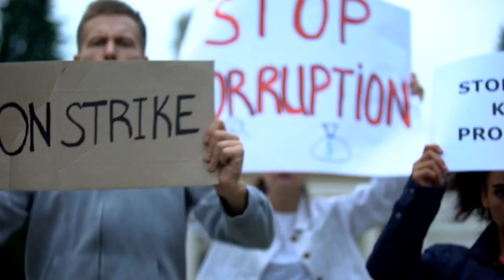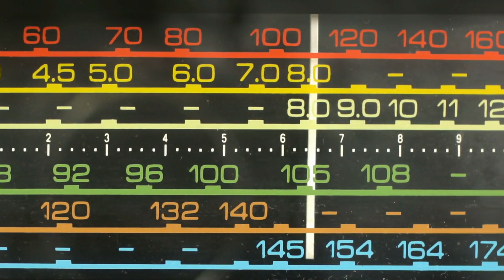Rage Against the Machine: Music with a Powerful Message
Dive into the heart of musical rebellion with The Backstage Vault as we spotlight Rage Against the Machine, a band that's not just about groundbreaking tunes but a profound message of resistance and change. 🤘🔥

In this special episode, we explore the electrifying world of RATM, a band that fused rock, rap, and funk with politically charged lyrics to challenge the status quo and inspire generations. From their explosive inception in the early '90s to their enduring influence on today's artists and activists, we uncover how RATM's music remains a rallying cry for those fighting against injustice.

🎸 What You'll Discover:

The origins of Rage Against the Machine and their musical dynamite lineup.
How RATM's eclectic mix of influences crafted a sound that's both unique and revolutionary.
Deep dives into iconic tracks like "Killing in the Name" and "Bulls on Parade," and the powerful messages behind them.
The band's legacy of activism inspires new generations to use their voices and talents for change.
The continued relevance of RATM's message in today's social and political climate proves that the fight for justice is far from over.
📣 Join The Movement:
This isn't just a retrospective; it's a call to action. Rage Against the Machine's legacy teaches us that music can be a powerful tool for change. As we navigate the challenges of our own time, let's keep the spirit of resistance alive, inspired by RATM's unyielding fight against the machine of oppression.

Your one-stop for the heartbeat and history of music.

How has Rage Against the Machine influenced you? What other bands or artists inspire you to stand up and make a difference? Drop your thoughts and stories in the comments below!

Check out our curated playlist featuring RATM's most powerful tracks, along with songs from artists who carry their torch of musical activism today. Available in the video description.